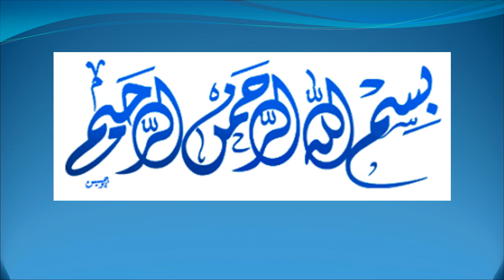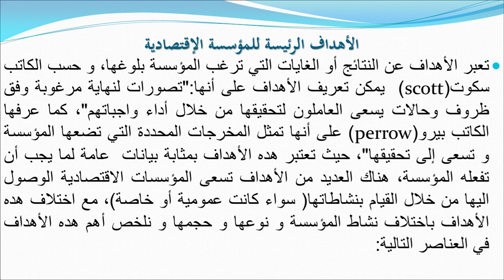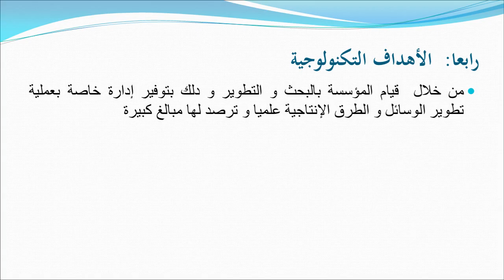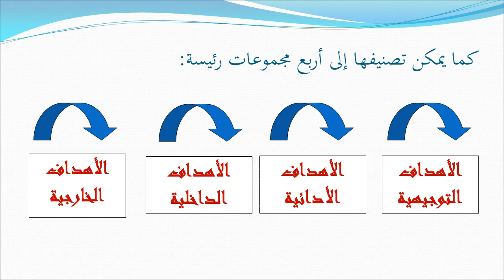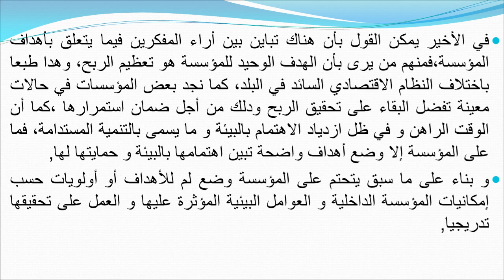الأستاذة عيسي نبوية محاضرة في أهداف المؤسسة